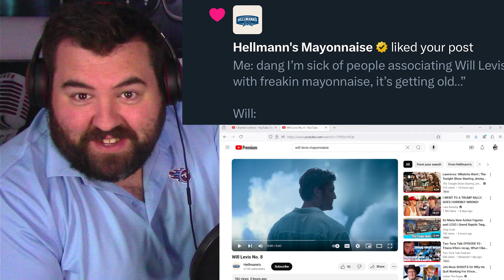Tennessee Titans fan loses it watching the new Will Levis Hellmann’s mayonnaise commercial